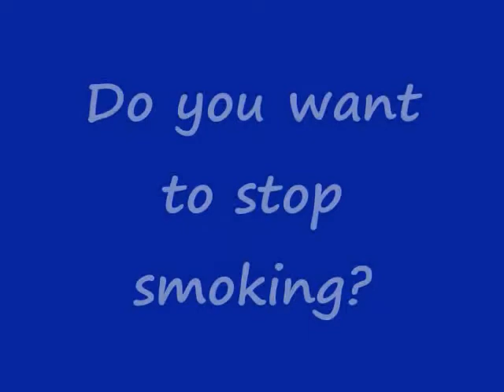Methods To Stop Smoking The Easy Way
Methods To Stop Smoking.
Do you want to stop smoking? Are you looking for a method to quit smoking? Are you trying to find stop smoking resources? If you answered yes to one of these questions, you are not alone. Take the first step by following the link.